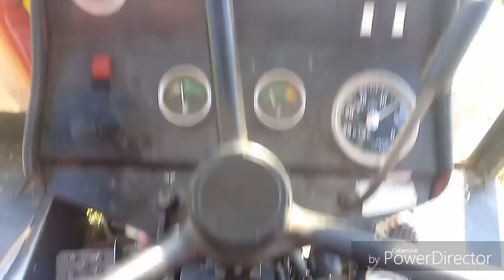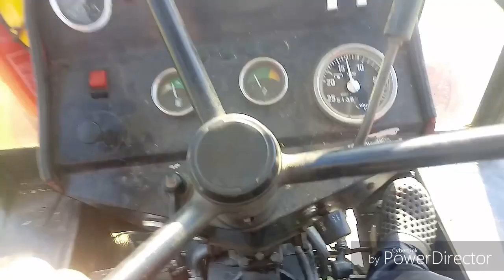Przewracanie siana despacito disco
Siemano taki filmik na szybko nagrany z telefonu zapraszam do lajkowania i subowania
piosenka jarekogarek1986 despacito disco ,przewracam siana bejbe